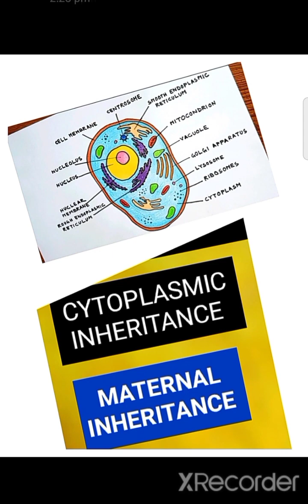MATERNAL INHERITANCE in HINDI |inheritance biology|GENETICS| zoophilic Buddy ☺️